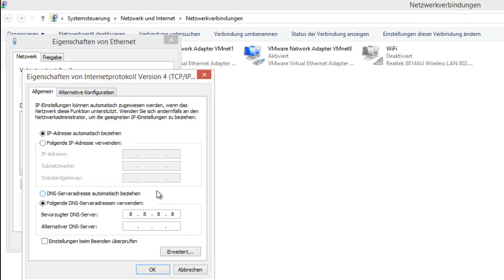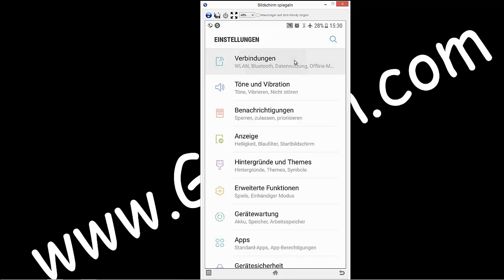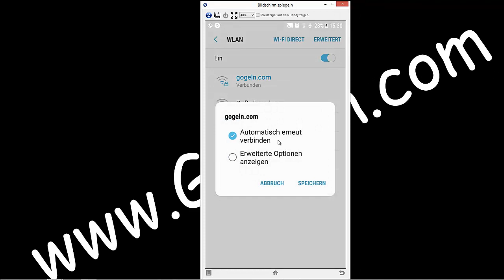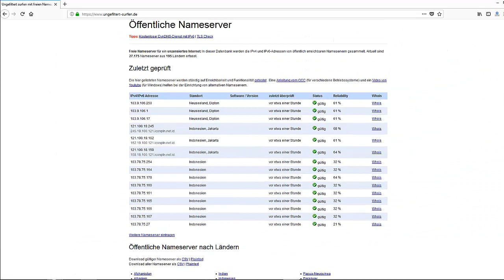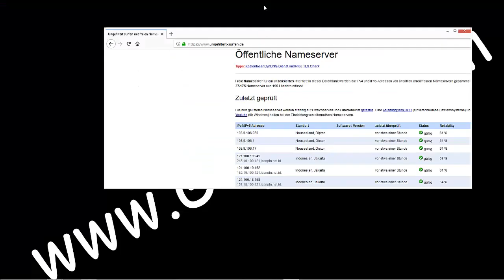Android - DNS Server ändern.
Die Verwendung von Benutzerdefinierten DNS-Einstellungen kann sehr nützlich sein, wenn die Internetverbindung / Geschwindigkeit sehr schlecht ist, oder wenn eine Website von dein Internetdienstanbieter (Internet Service Provider) blockiert ist.
Da es aber leider (noch?) keine Option um die Einstellungen(DNS) für Mobile Daten zu ändern gibt, gilt das nur für die WI-FI-Verbindung.
Um es für die Mobile-Daten auch zu ändern muss man eine App installieren.
(es gibt einge)